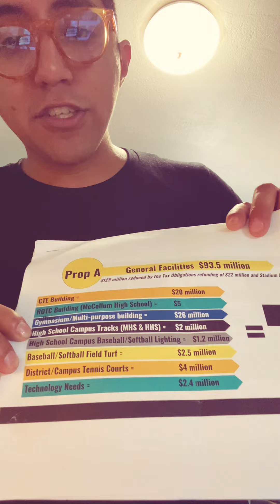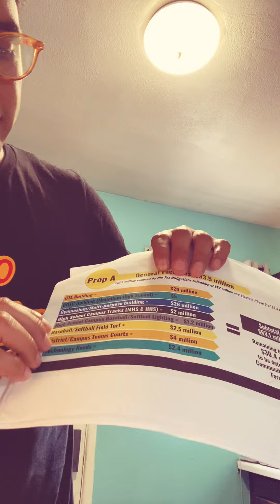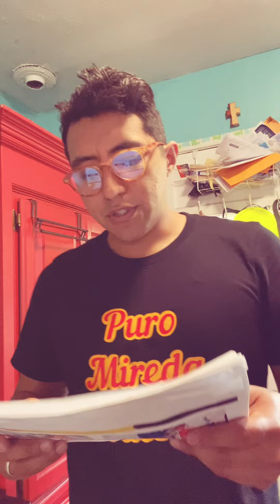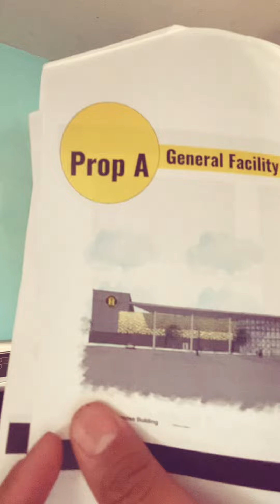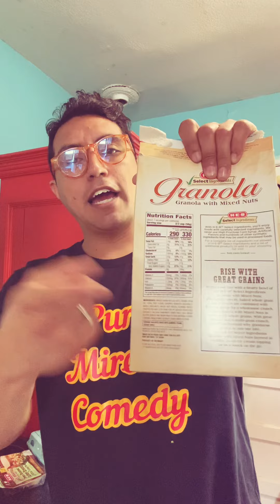TCA#847: Harlandale Bond 2022